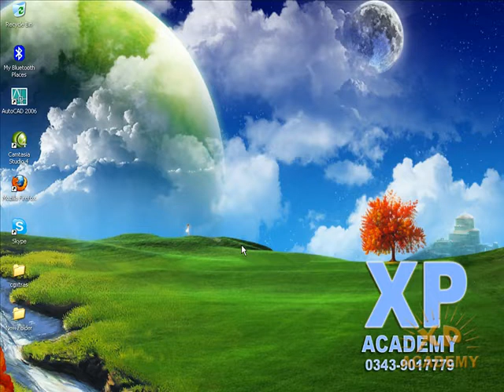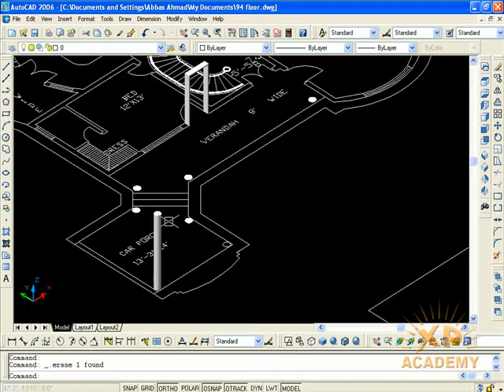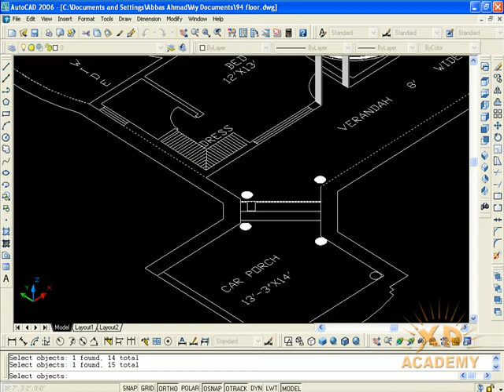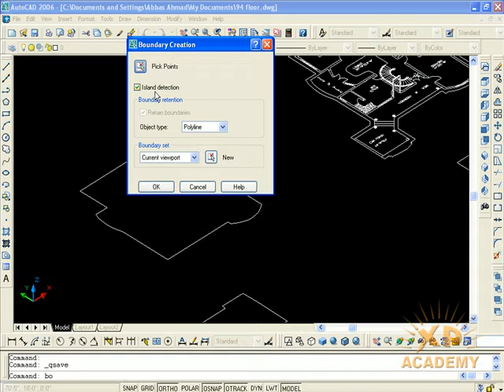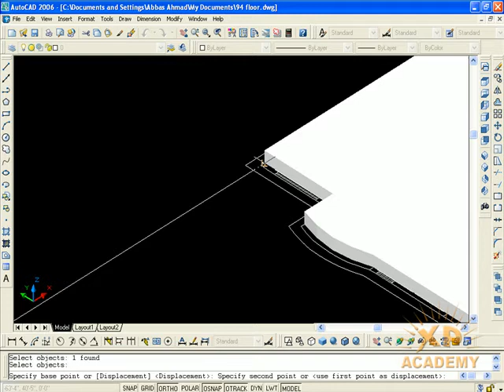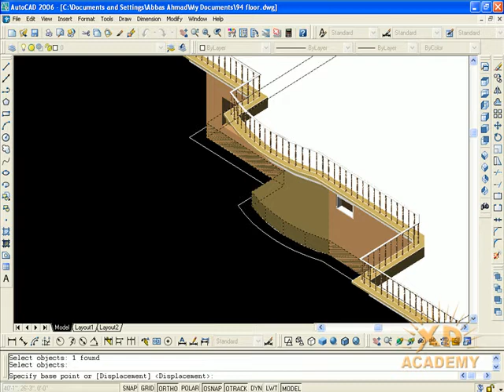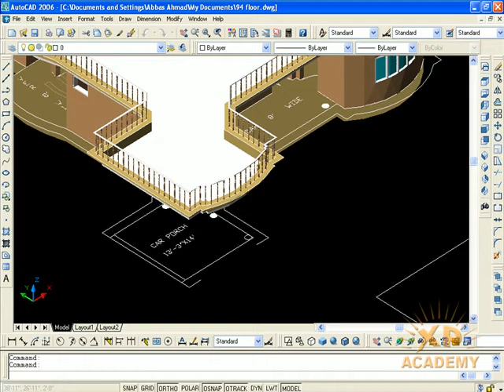Lesson 93: Spiral Staircase 3D with Handrail, rail and posts in AutoCAD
Assalam-o-Alaikum, Dear Students
Welcome Back!
In this Lesson we will Discuss Spiral Staircase 3D with Handrail, rail and posts in AutoCAD for draughtsman civil student in Detail.